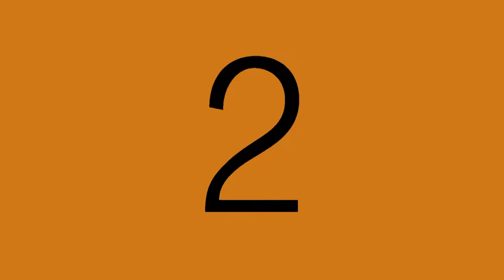Sandra Dewi bongkar cerita kehidupan yang 'nyaris' sempurna - Daniel Tetangga Kamu